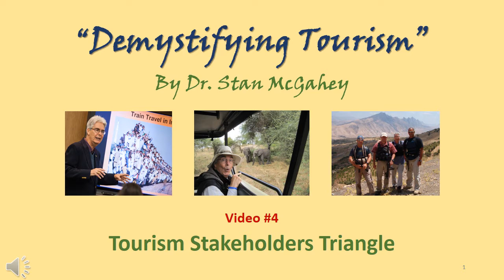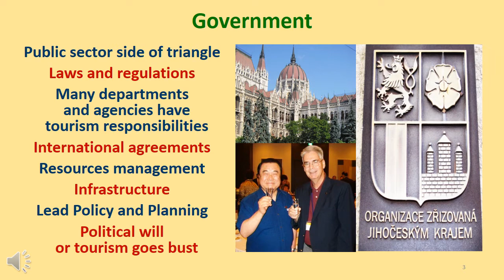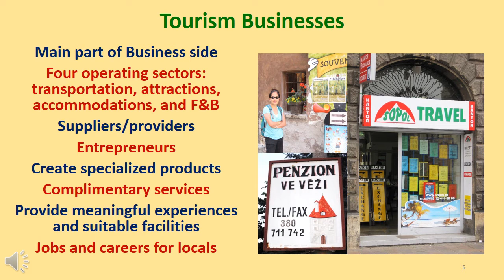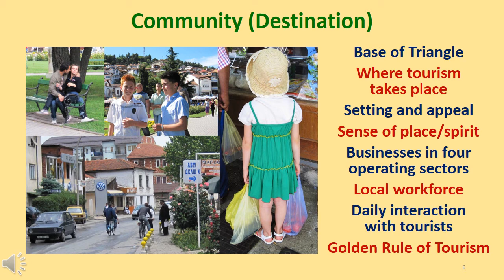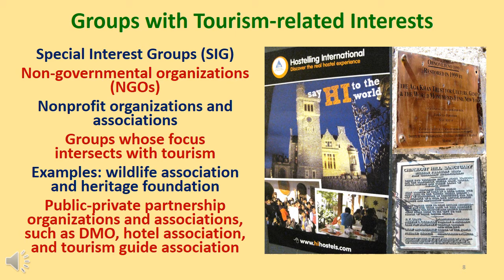Video #4 Tourism Stakeholders Triangle (9 narrated slides, 4:58)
Slides #1: Tourism Stakeholders Triangle
Welcome to video #4 in my series of presentations that will attempt to “demystify tourism”.  I’m Dr. Stan McGahey, the creator and narrator of the videos.  Their content is based on my experiences worldwide as a professor, consultant, writer, manager, and tourist in more than 80 countries on 6 continents.
Slide #2: Organizing the Movers & Shakers
There are many movers and shakers with a vested interest in the tourism industry within a destination. The easiest way to understand their roles and relationships is by looking at the “Tourism Stakeholders Triangle”.  Its three major components are: 1) government, 2) business, and 3) community. Although each is a separate and distinct entity, they must interact continuously on numerous issues, so their collaboration is critical to the success of the tourism industry.
Slide #3: Government
Government comes first and is one side of the triangle.  Why?  Because it is responsible for the initial enabling legislation and the many other laws and regulations that provide the tourism industry’s legal structure.  Government consists of numerous departments and agencies that are responsible for everything from international agreements, administration, and enforcement to resource management and infrastructure development.  It also formulates the policy and spearheads the planning that provide the framework for subsequent tourism development and operations.  Anyone who has ever worked in tourism development knows that nothing happens without political will, which means government support.  Without government support, tourism stagnates or declines.
Slide #4: Business
The other side of the triangle is business.  Government, the public sector, sets the table for tourism to flourish, but it is business, the private sector, that prepares and serves the products consumed by the tourists.  Governments collect fees and taxes, but it is business that takes the risk, engages the tourists, creates the destination’s image and reputation, and makes the profit that enriches the community.  Many additional businesses also open or expand to support the tourism industry within a destination, such as construction companies, food distributors, marketing agencies, banks, and laundries.
Slide #5: Tourism Businesses
But the main businesses in the Tourism Stakeholders Triangle are tourism businesses from the four operating sectors (transportation, attractions, accommodations, and food and beverage).  These are the suppliers.  Through their entrepreneurial endeavors and collective efforts, tourism businesses are responsible for creating and operating the specialized products within the destination that provide tourists with meaningful experiences and suitable facilities.  They also provide many jobs and careers for the local people.
Slide #6: Community (Destination)
The base of the triangle is the community because everything involved in tourism takes place within a community or its surrounding area.  This includes a destination’s setting and appeal, the businesses in its four operational sectors, the local people who make up the tourism industry’s workforce and everyone else who interacts with the influx of tourists during the normal course of their daily lives.  And, remember the Golden Rule of Tourism: the only reason to develop tourism anywhere is to benefit the local people.
Slide #7: Tourists
Two more components also supplement the Tourism Stakeholders Triangle.  First, tourists are often inserted into the center of the triangle, and as such are showcased as the focus of the three sides and the beneficiary of their work.  This central position within the triangle also demonstrates the importance of a customer orientation within the tourism industry.   An appropriate tourism philosophy along with careful planning and promotion will help ensure that a destination attracts the type of tourist that is most beneficial to its Triple Bottom Line.
Slide #8: Groups with Tourism-related Interest
Second, are special interest groups (SIG), non-governmental organizations (NGOs), and nonprofit organizations and associations which represent constituencies and advocacy groups whose focus often intersects with tourism activities and goals.  Examples would be a wildlife association or a heritage foundation.  This component also includes tourism organizations and associations that perform destination marketing activities and those which represent the interests of specific tourism sectors and professionals, such as tourism offices and hotel associations.
Slide #9: The End
A successful destination has strong public-private (government-business) partnerships with equally strong representation from the community and the many other groups, organizations, and associations that are part of or related to the tourism industry.  Now I invite you to view Video #5: the “Four Operational Sector of Tourism”.  Thank you!